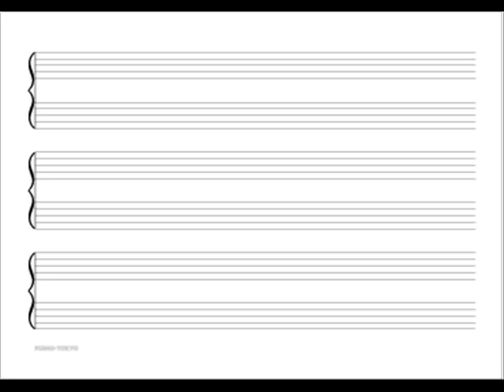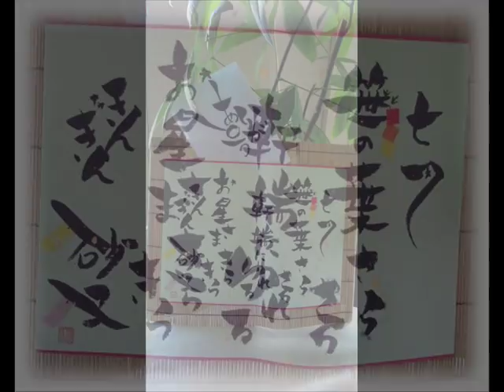Minoru Kubota(original composition)_Sasanoha Arigatou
Original music inspired by Japanese calligraphy of one of my friends.
This says japanese children's song.
My music is " a la maniere de Satie".